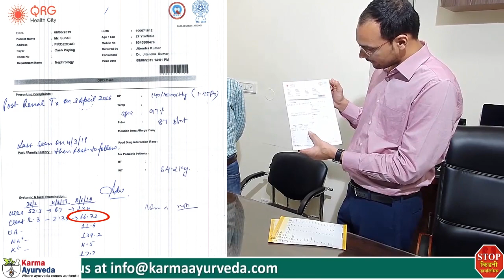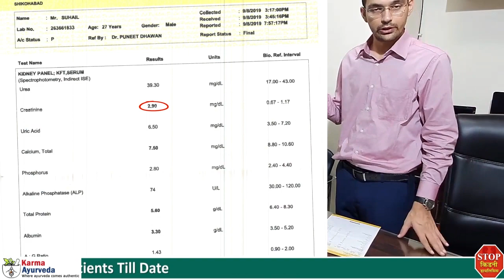Ayurvedic Kidney Treatment Without Dialysis | High Creatinine Treatment in India | Karma Ayurveda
Kidney_disease is a silent disease, people were not aware about it in initial stage.Many kidney patients choose allopathic treatment for kidney disease like Dialysis or Transplant but these both are not permanent treatment and that are riskiest and deadly also. By providing kidney treatment without dialysis, Karma Ayurveda is working as a helping hand for worldwide kidney_patients since 1937. We continuously share the testimonial of a different kidney patient who got free from kidney disease after getting ayurvedic kidney treatment.

Here in the above video we share the experience of a 27 years old kidney patient from Uttar Pradesh, named Mr. Suhail, who was at the stage of kidney failure and was seeking high creatinine_level treatment even after undergoing a kidney transplant. The patient was facing many health-associated problems such as swelling, weakness, less appetite, high creatinine level, etc. The situation of kidney patient concludes

• That kidney transplant not work for every kidney failure patient.
 • The patient can face many health-associated complications even after getting a kidney transplant done.
• Kidney transplant doesn’t work to manage your high creatinine level.
 • Kidney transplant can be dangerous or deadly too.

Before Taking Treatment from karma Ayurveda,Patient’s creatinine level was noted down to be 16.73mg/dl and within 2 months of ayurvedic kidney treatment which get reduced to 2.9mg/dl without any dialysis or kidney transplant like procedures.

If you are in the same situation as the patient was, then you are advised to get kidney treatment without dialysis by Dr. Puneet Dhawan. Ayurvedic creatinine treatment provided by Karma Ayurveda had cured more than 1,00,000 kidney patients so far and had brought them all out of dialysis and kidney transplant protocol. So, choose the way of Ayurveda and give your kidneys a healthy life naturally.

 77 Tarun Enclave, Parwana Rd,